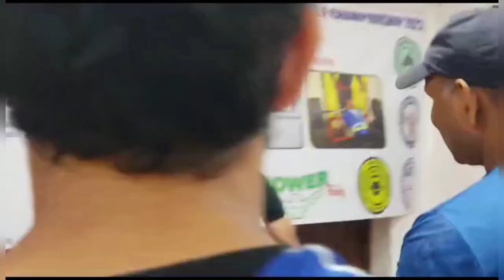The Powerlifting Anthem Powerlifting Mashup Powerlifting Motivation Song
Choosing Pain Over Regret 🛡